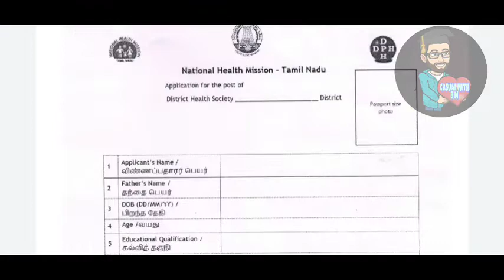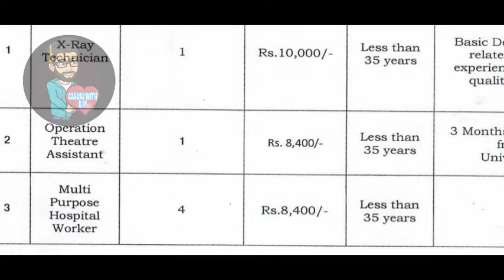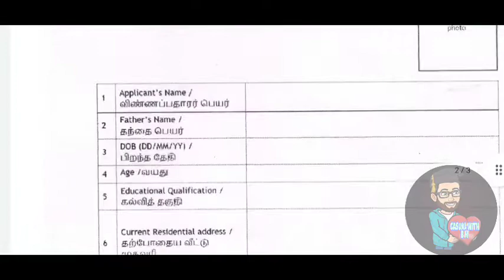Health department Jobs | Govt jobs tamil 2022 | National health mission | CasualwithBM